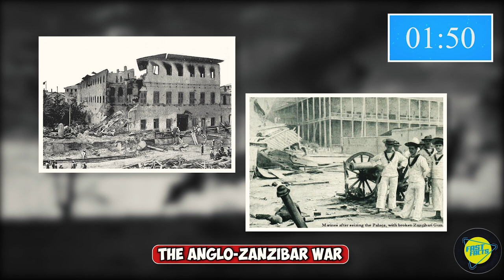25 things you didn't know in 4 minutes💡- [3]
Video Credits:
Brine Shrimp Image: